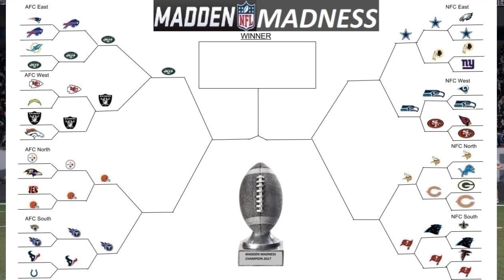ARE THE JETS FOR REAL?! Madden Madness - Round 3 Game 1 - New York Jets vs Oakland Raiders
Rules:

7 Minute Quarters
No Injuries
No ties